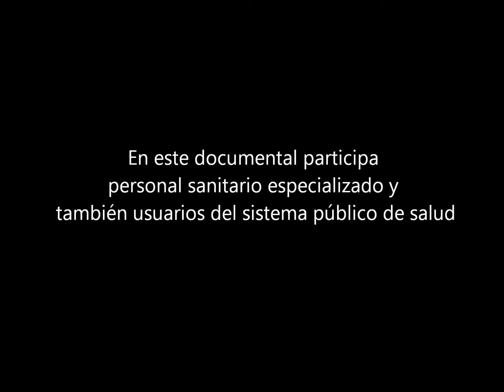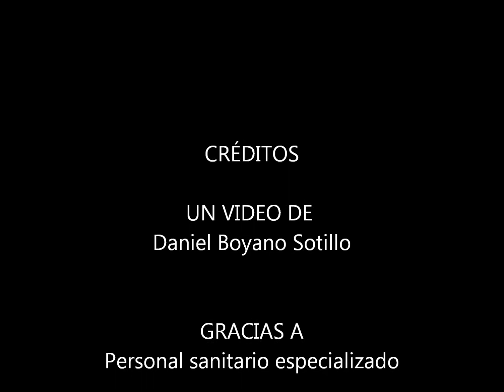En defensa de la Sanidad Pública Rural